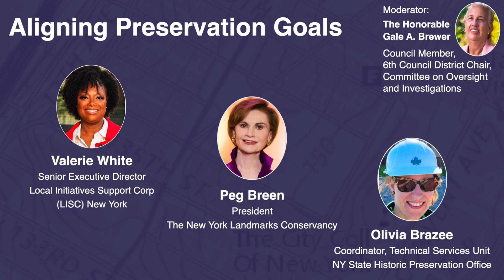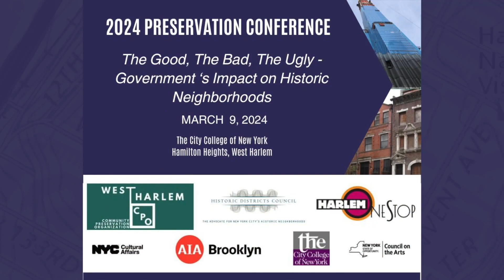2024 Conference: Panel 3: Aligning Preservation Goals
In an ideal situation, the preservation objectives of the public should harmonize with the missions of federal, state, and city agencies, as well as related organizations in conservation and housing. This alignment creates a unified strategy to protect and uphold our vital historic and cultural treasures. However, is it realistic for all parties to adopt a shared framework and process, where the key difference lies primarily in resource accessibility?

Panelists:

Olivia Brazee, Coordinator, Technical Services Unit (Division for Historic Preservation), NY State Historic Preservation Office

Peg Breen, President, The New York Landmarks Conservancy

Malcolm Punter, President & CEO of Harlem Congregations for Community Improvement

Valerie White, Senior Executive Director, LISC NY

Moderated by Council Member Gale Brewer, District 6